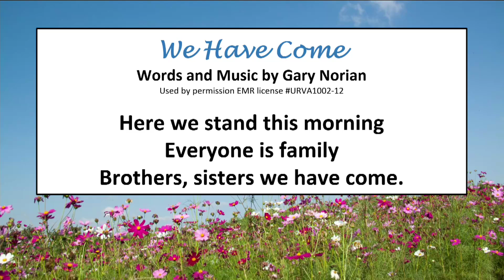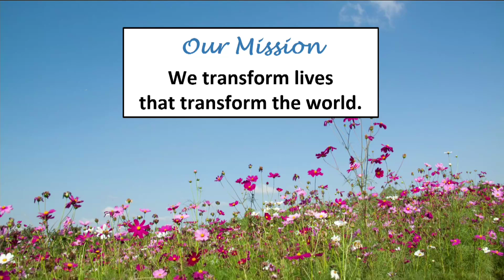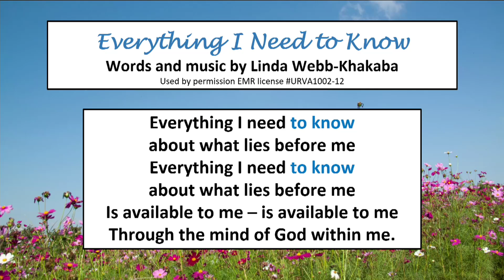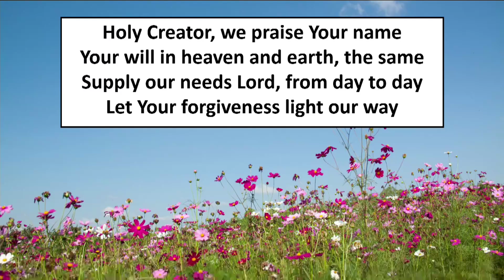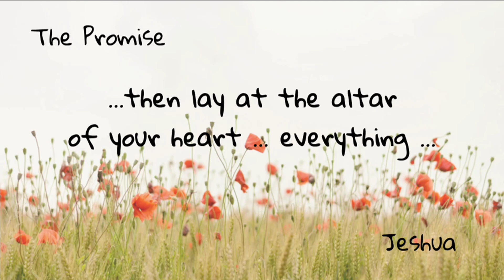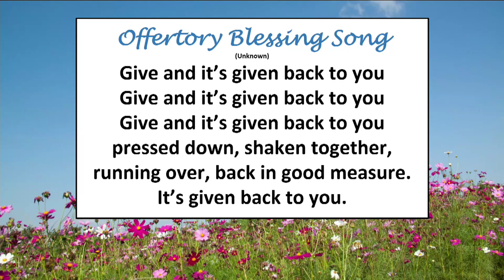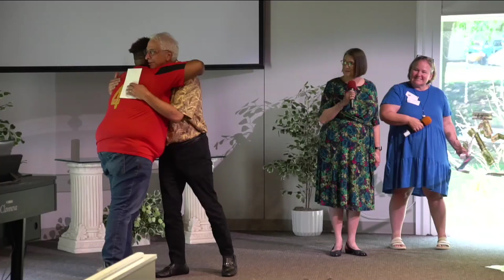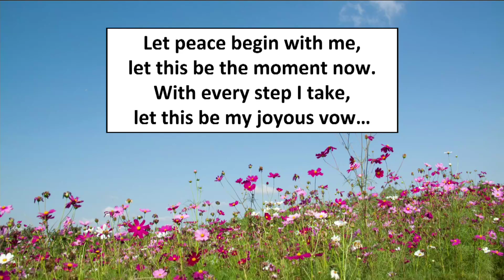"The Promise" with Rev. Claudia René - July 14, 2024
Livestream Sunday 11 am Service - Unity Renaissance Sunday 11 am Watch the Sunday service at Unity Renaissance online at 11 a.m. Sundays on the U.R. website or Facebook page:

All are welcome to visit us in person at our Chesapeake, Virginia location at 1120 Eden Way N or view the live stream of our 11:00 a.m. Sunday service on our Facebook Sunday 11 am Service - Unity Renaissance 11 am Service - Unity Renaissance Service - Unity Renaissance 11 am Service - Unity Renaissance